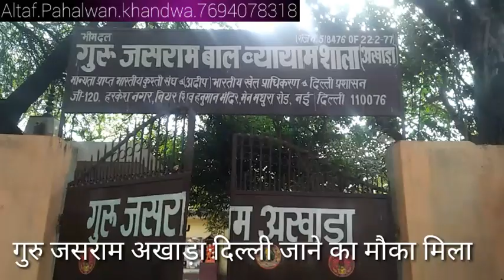गुरु जसराम अखाड़ा दिल्ली जाने का मौका मिला